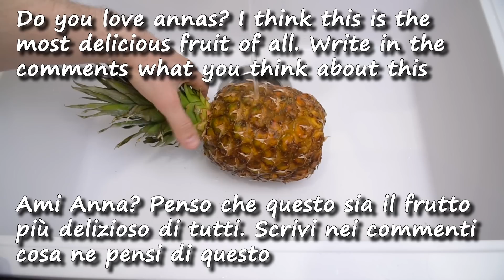Ho vissuto metà della mia vita! E l'ho appena scoperto! State sbagliando tutti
Ho vissuto metà della mia vita! E l'ho appena scoperto! State sbagliando tutti: affettare un ananas. Ti mostrerò come tagliare un ananas in modo rapido, bello e senza sforzo.